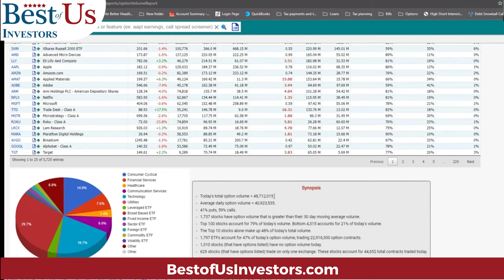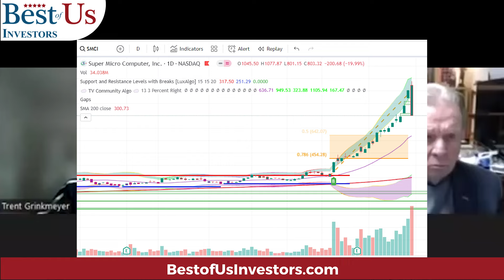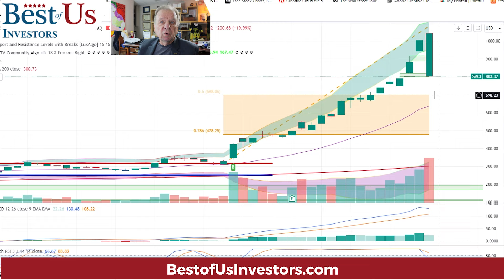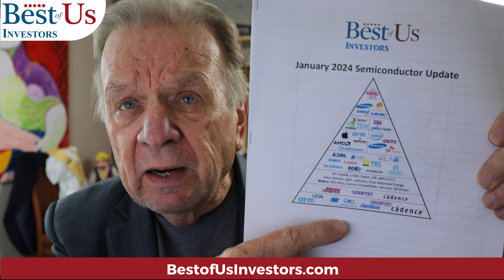SMCI Today Buy - Sell or Hold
💰We are offering 50% Off the Platinum Channel off the $60 a month membership fee for three months after which time the membership fee will go back the $60 a month.

1.  The Code Breaker, Jennifer Doudna, Gene Editing, and the Future of the Human Race by Walter Isaacson.
2.  The Future is Faster Than You Think By Peter Diamandis and Steven Kotler
3.  The Coming Wave
4. The Genesis Machine

Protect Your Computer Data:
👨‍🏫 Kerry's Books:
1. The Power of a Tribe
2. FIND HAPPINESS BY DISCOVERING Who YOU ARE AND Why YOU ARE YOU by Kerry Grinkmeyer
3. Tall Grass - My Journey to Discover Myself